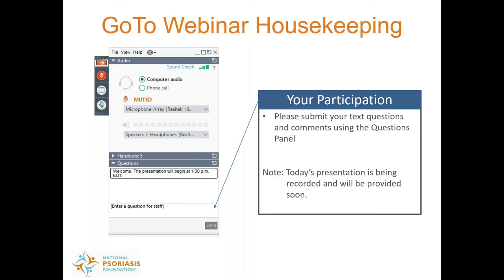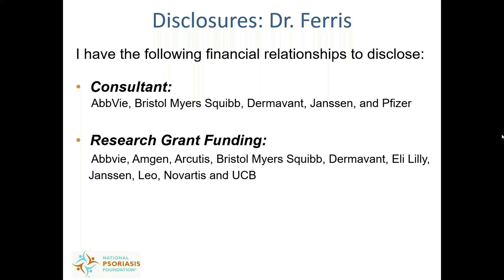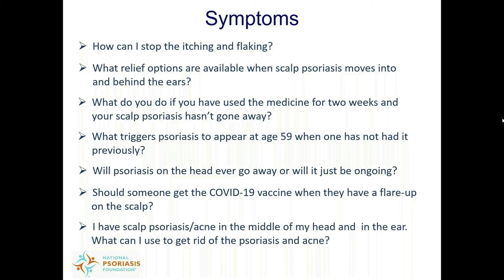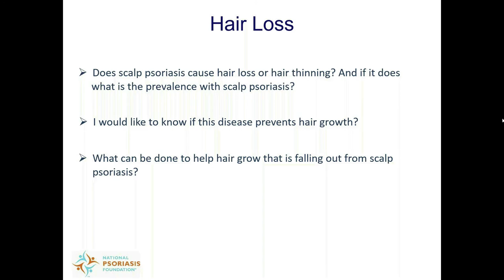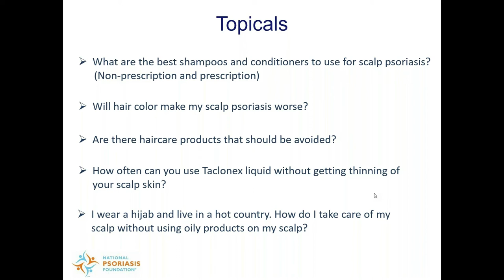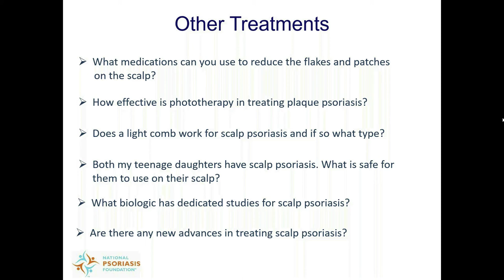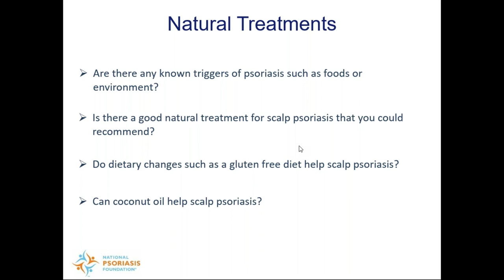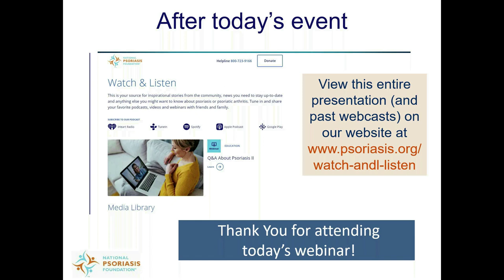Q&A About Scalp Psoriasis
Have questions about managing scalp psoriasis? Listen as dermatologist Dr. Laura Ferris, Professor from the University of Pittsburgh Clinical and Translational Science Institute, UPMC Dept. of Dermatology, answers questions from our audience about scalp psoriasis offering tips about treatment, care and hair loss.